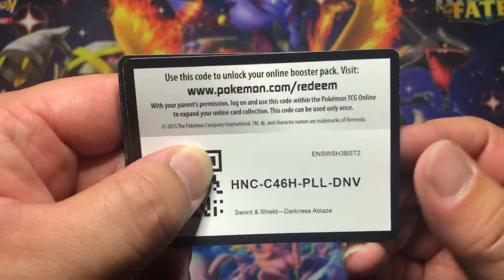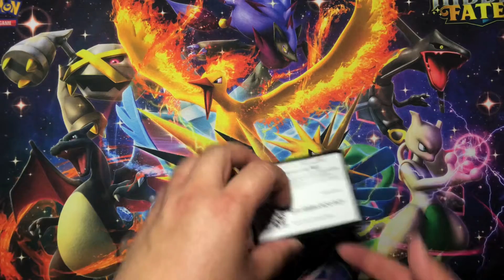Free Pokémon TCG Online Codes!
Pokémon TCG Online Code Cards!

I have lots of collectibles and Pokémon cards that I’d like to share with you all, too!

Check it out! eBay Store